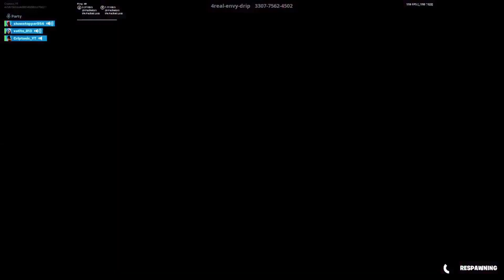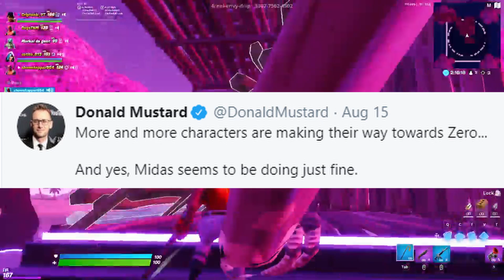My Chapter 2 Season 4 Wish List Fortnite